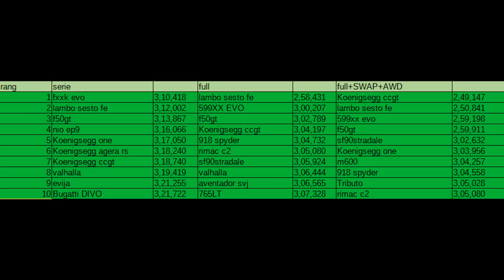Forza Horizon 5 : TENUE DE ROUTE ABUSÉE ! Porsche 911 GT3 992